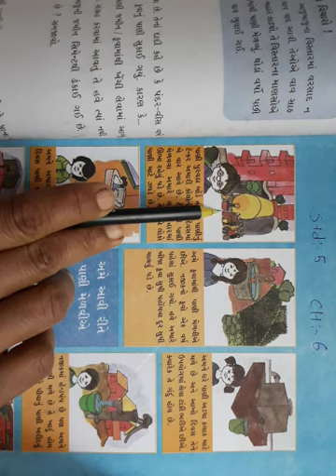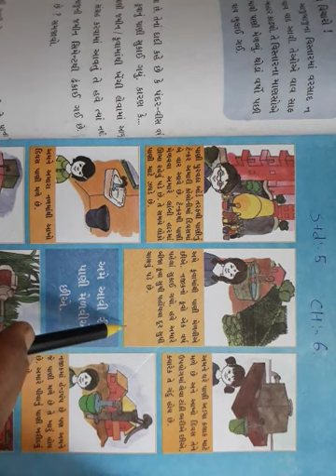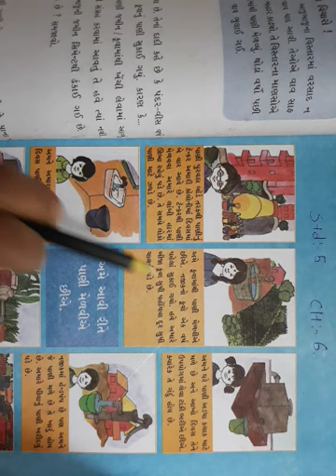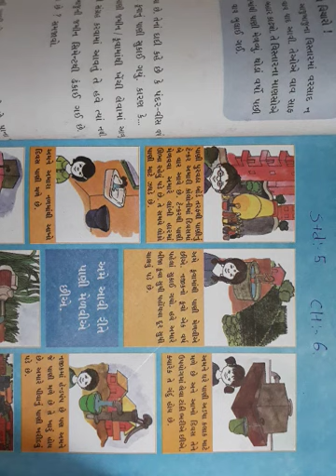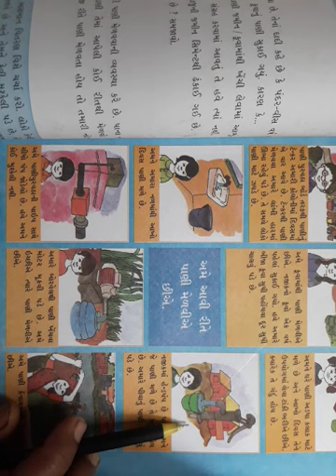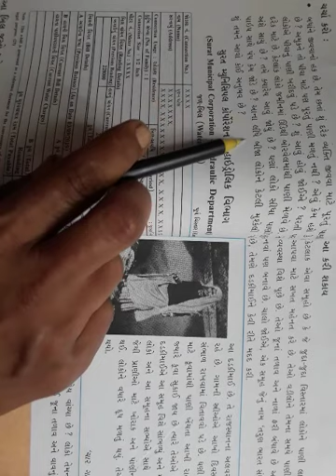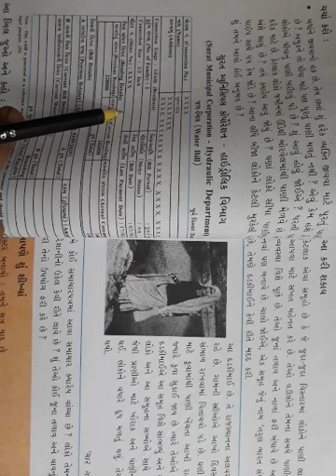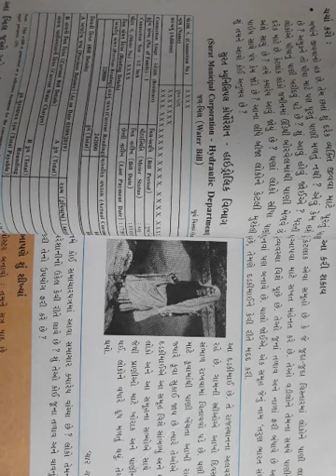GM STD 5 C H 6 ASPAS DAY 44